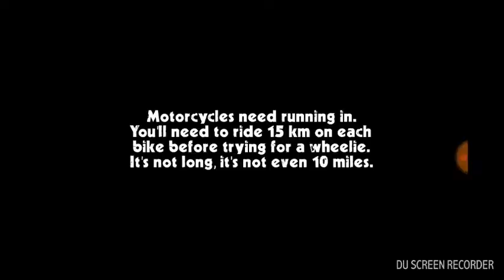Como dar grau no cafe race